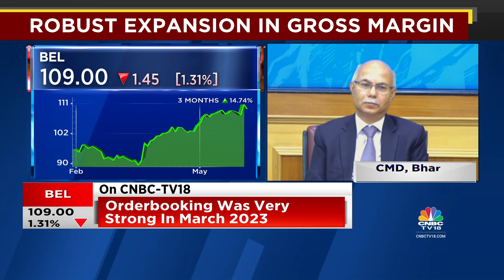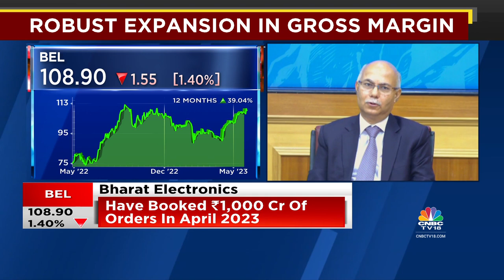Bharat Electronics' Bhanu Prakash Srivastava On Strong Q4 Performance, FY24 Outlook | CNBCTV18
Bharat Electronics reports a strong set of Q4 numbers, meeting its revenue and margin guidance. CMD, Bhanu Prakash Srivastava tells Vivek Iyer that they expect order booking of more than Rs 20,000 crore and revenue growth of 17% in FY24.

n18oc_business